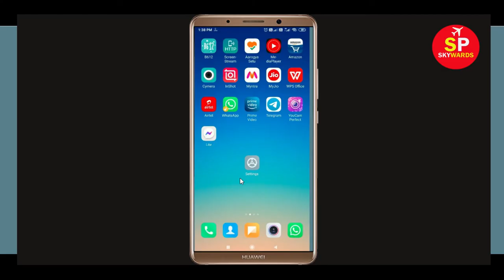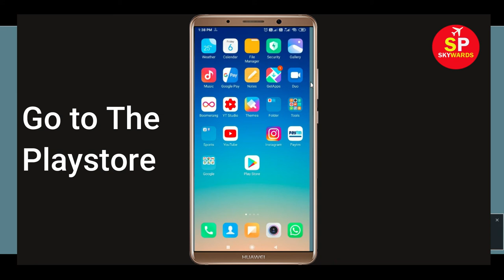How to Fix Dhanlaxmi Bank App Not Working Problem | Dhanlaxmi Mobile App Not Opening Problem Solved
In this video, i will show you How to Fix Dhanlaxmi Bank App Not Working Problem | Dhanlaxmi Bank Mobile App Not Opening Problem Solved. If you are facing same problem in your mobile then it will help you to get rid of this problem.